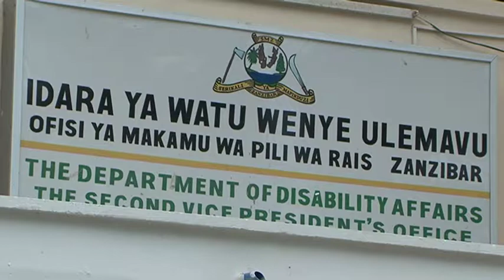IDARA YA DIASPORA YAKABIDHI VIFAA KWA IDARA YA WATU WENYE ULEMAVU